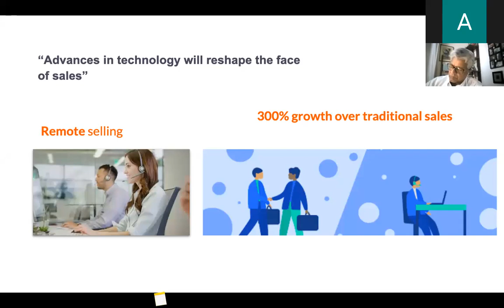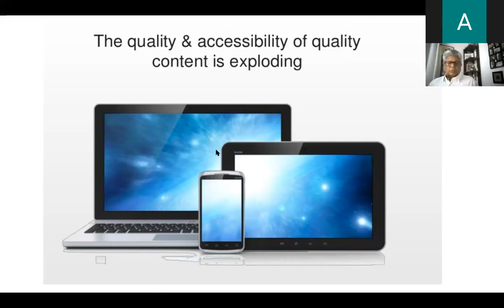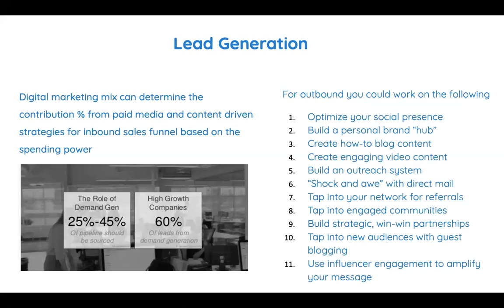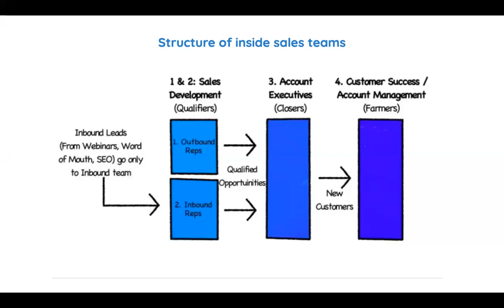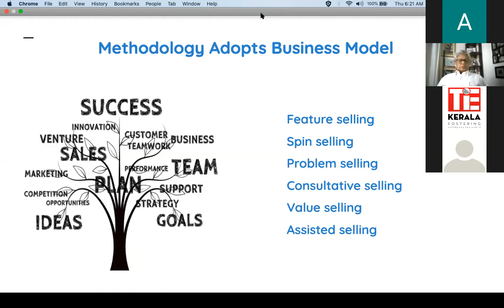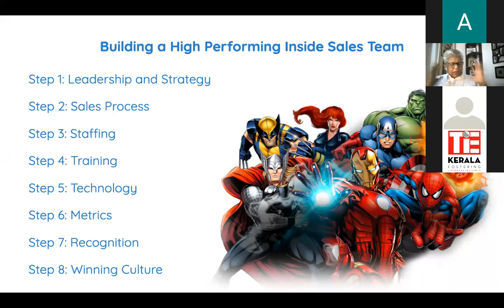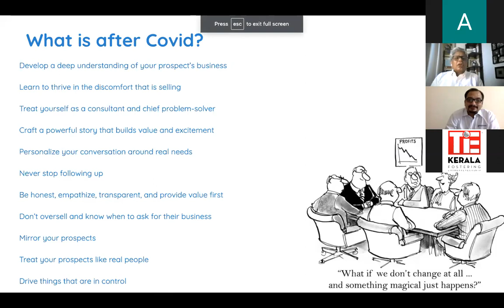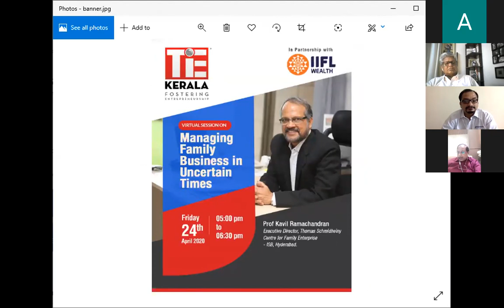HOW TO CRACK INSIDE SALES: WHY IT'S MORE IMPORTANT NOW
It’s becoming a trend as in-person meetings become increasingly unfeasible. Face-to-face meetings are still a viable option, of course, if you’re targeting local businesses. When you want to expand your horizons, however, inside sales are the way to go.
If you haven’t heard of “inside sales” yet, don’t worry. You’re not alone. In this session, we’ll explore inside sales and discuss how to make the most of it within your business from inside sales expert- Shaiju Thomas.
TiE Kerala - Webinar on 'HOW TO CRACK INSIDE SALES: WHY IT'S MORE IMPORTANT NOW' , Thursday, 23rd April, 4:00pm